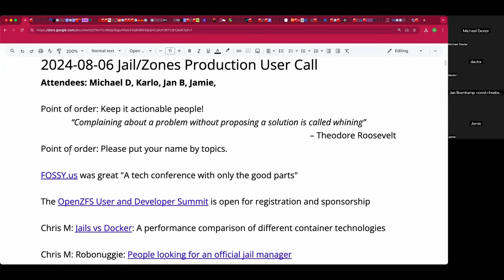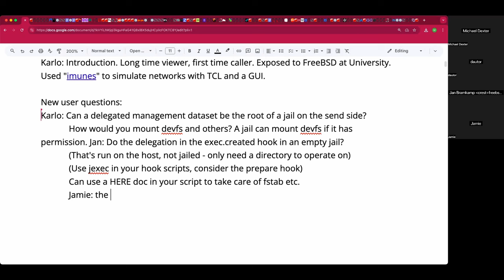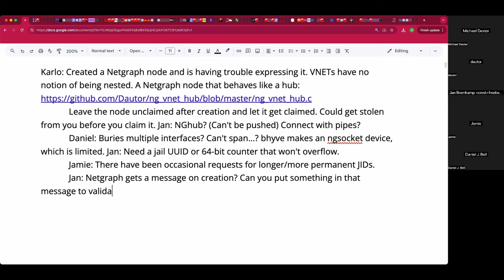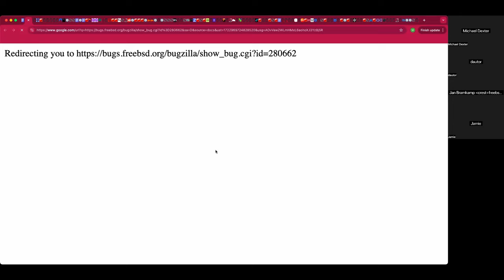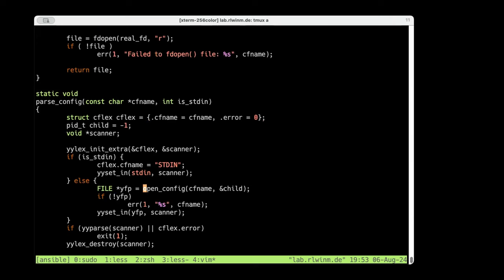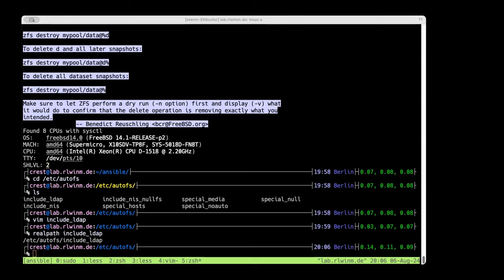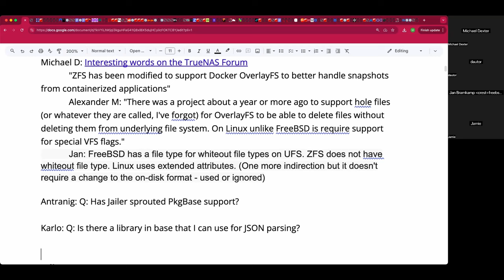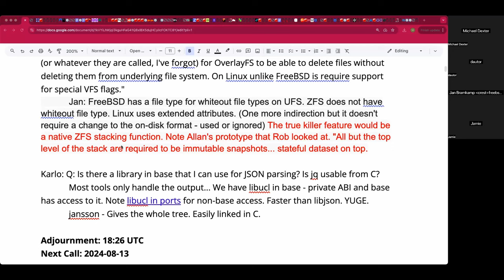2024-08-06 Jail/Zones Production User Call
The August 6th, 2024 Jail/Zones Production User Call

We discussed keeping suggestions actionable, FOSSY.us, the upcoming OpenZFS User and Developer Summit, a Jails vs. Docker paper, Jail datasets and delegation, a 'jail -e' proposal, jail templating, native ZFS whiteout, linkable JSON parsing libraries, and more!